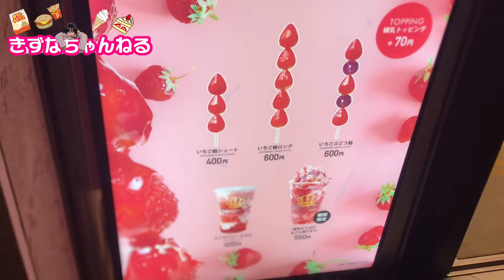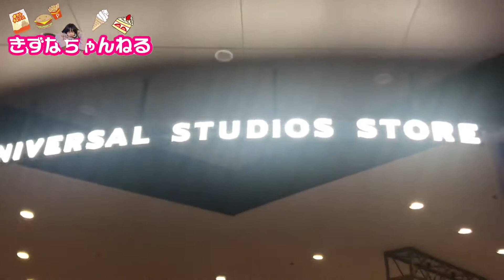【USJ】はじめてのユニバーサルシティウォーク散策［vlog］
★ミニコメント★
入場予約券取れなかったのでインパできませんでした…しょんぼり…
でもユニバーサルシティウォーク歩くだけでもテンション上がりますね！
ずっと欲しかったキティちゃんのシャボン玉嬉しそうでした！次はサングラスが欲しいそう笑

★あいさつ★
【きずなちゃんねる】のきずなちゃんです！💁🏻‍♀️
パパとママときずなちゃんで面白いこと楽しいことをたくさんしたり、おでかけした動画をアップしていきます🥺

★SNS★
カズーイチャンネルときずなちゃんねるに関する情報、つぶやき、動画のマル秘エピソードなどをお届けします。